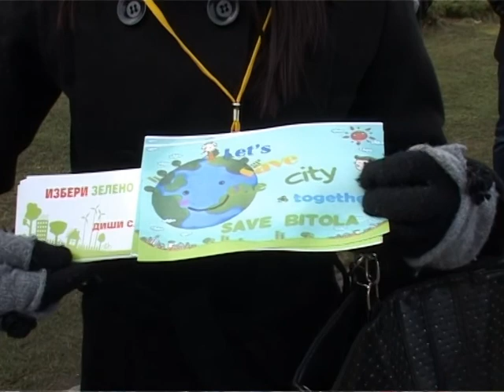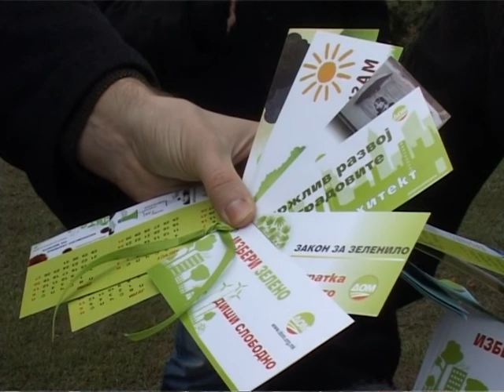МОДОМ за загадувањето на воздухот во Битола